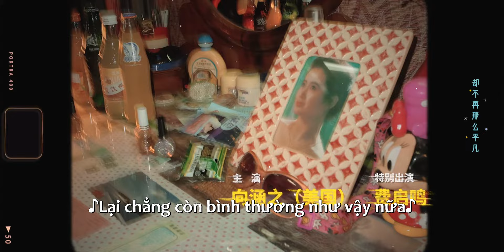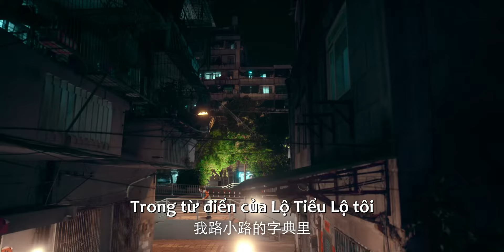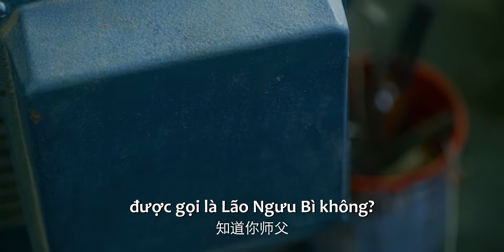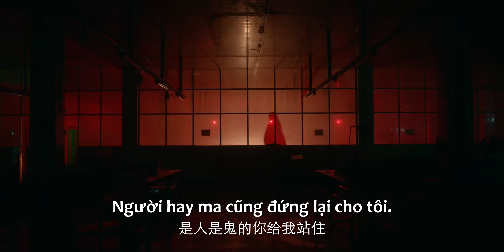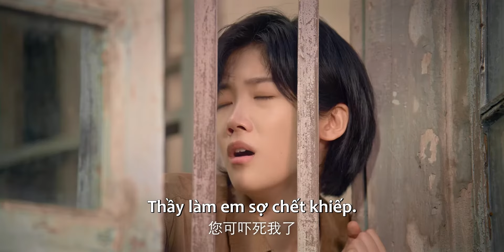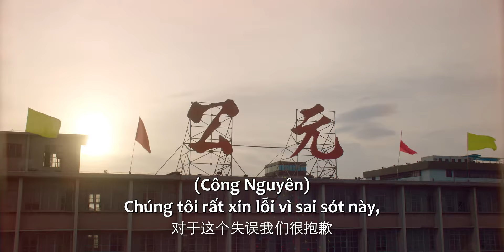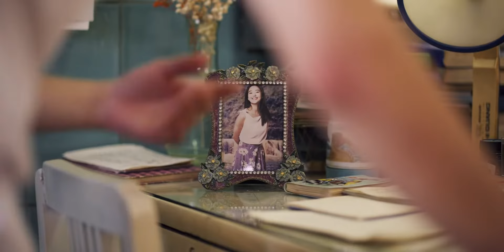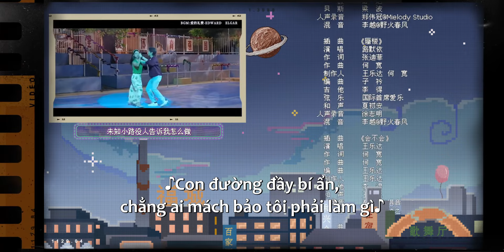VIETSUB | Thiếu Niên Babylon - Tập 03 | Dương Thái Ngọc & Hầu Minh Hạo | Ổ Mọt Phim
Diễn viên: Dương Thái Ngọc, Hầu Minh Hạo, Hướng Hàm Chi, Phí Khải Minh
Chuyện kể về đầu những năm 90, tại thị trấn nhỏ ven biển ở Đông Nam Phúc Thành, có một nhóm bạn trẻ nhiệt huyết, liều lĩnh, thỏa sức sống hết mình, chạy theo tuổi trẻ trên chuyến tàu thời gian. Trên hành trình tìm kiếm chân trời mơ ước, họ nỗ lực hoàn thiện bản thân một cách bình thường mà phi thường. Trong những năm tháng tuổi trẻ ngọt ngào và huy hoàng nhất, họ cố gắng hết mình để chào đón những phút giây rực rỡ thuộc về mình, từ đó gặt hái được sự trưởng thành và tình yêu.